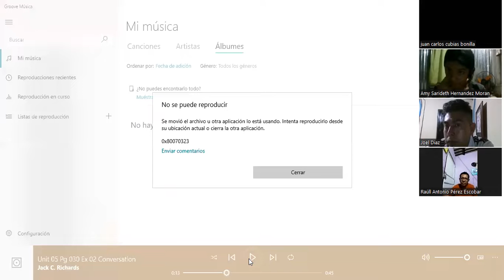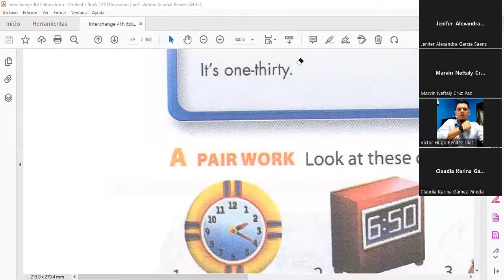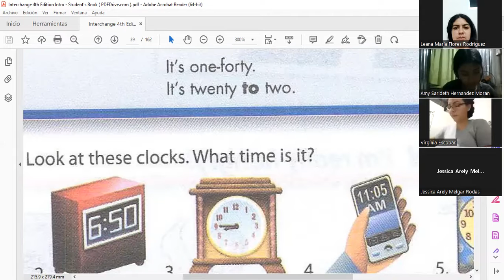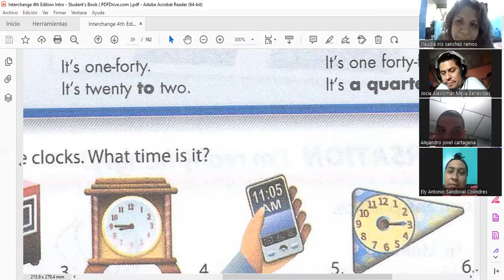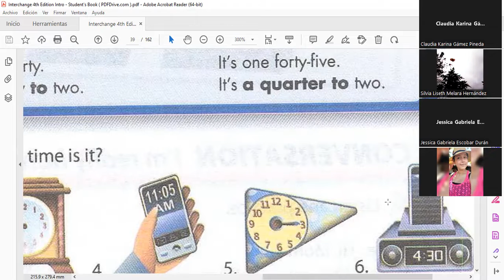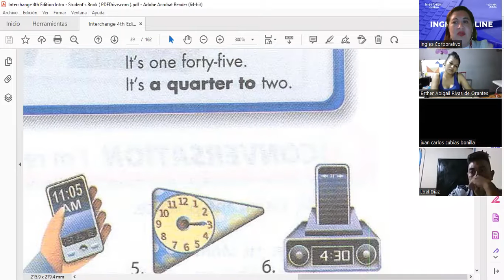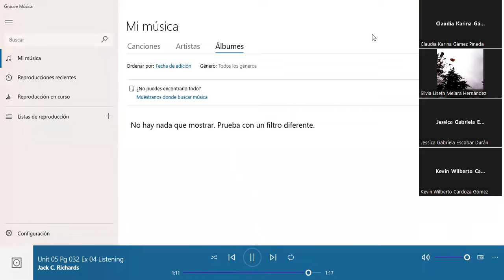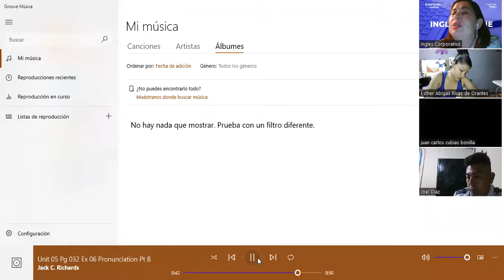Inglés Corporativo-17.10.2022-Gving time.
By the end of this class you will be able to ask and answer questions using time expressions,  and practice giving the time. Also,  will be able to understand rising and falling intonation in yes/no questions and Wh-Questions.

Al final de esta clase ustedes serán capaces de formular y responder preguntas usando expresiones de tiempo y practicarán proporcionando la hora.También serán capaces de comprender la entonación “creciente” y “decreciente” en las preguntas con respuesta corta (si/no) y preguntas interrogativas "Wh".